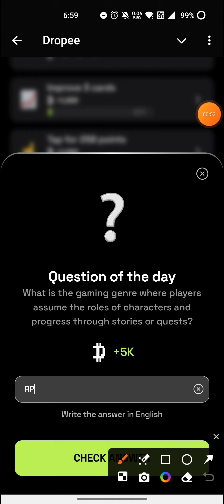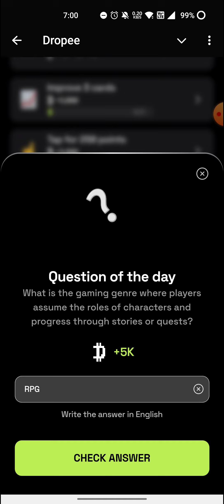Dropee Question of the day Code Today 21 October